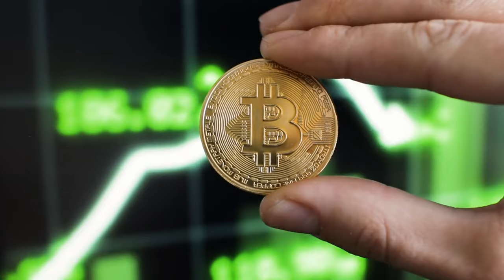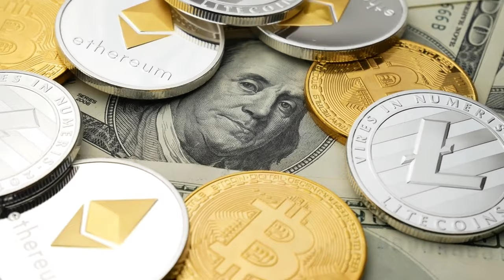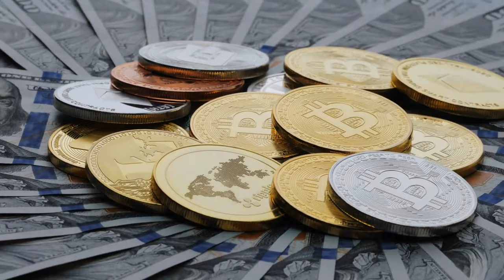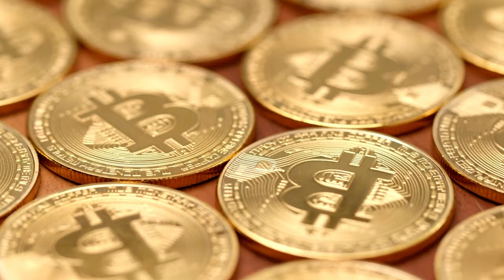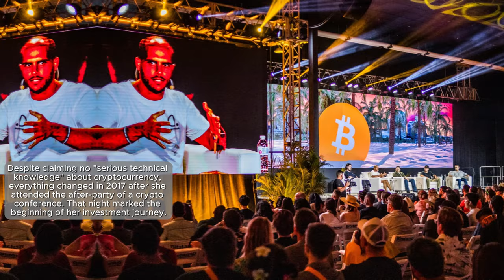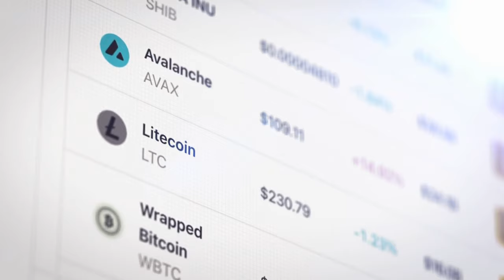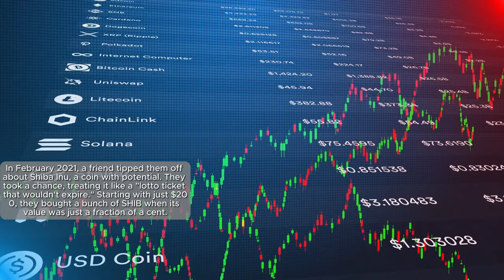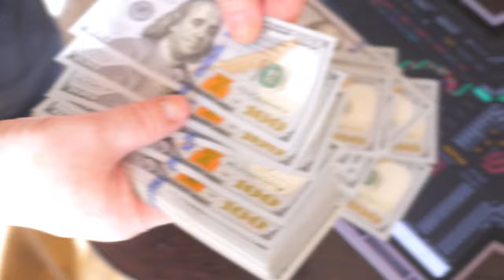5 Inspiring Crypto Millionaire Journeys & How You Can Be Next! 🚀 From Zero to Investment Heroes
Discover the path from rags to riches in the captivating realm of cryptocurrency! In this eye-opening video, we delve into the incredible journeys of five regular folks who transformed from crypto novices into millionaires. Brace yourself as we unveil the secrets behind their extraordinary success stories and unveil how you too can enter the league of crypto millionaires! From zero investment to accumulating millions, these five individuals navigated the volatile world of digital currencies and emerged triumphant. Their stories serve as a testament to the endless opportunities presented by the ever-expanding crypto market. Join us as we unravel the strategies and insights that propelled these ordinary individuals towards unimaginable wealth.
➡️ While these stories are very inspiring, remember, that the crypto world is unpredictable. Big wins are possible, but so are losses. This video isn't just about success; it's a reminder to be smart and cautious with your investments.
Join Bev and Craig on Finance Home Front as they dive into these incredible journeys, giving you the inside scoop on how to make money in crypto. Whether you're new to investing or already in the game, this video is packed with tips and strategies from real people who've made it big.

💬 So, after hearing about these crypto millionaires, what do you think about investing in crypto? Is it a chance to make big money, or too risky for you? Drop your thoughts and stories in the comments. Let's chat about the highs and lows of crypto investing.